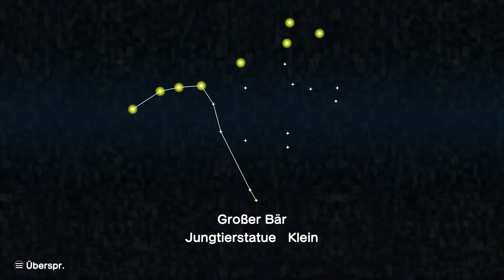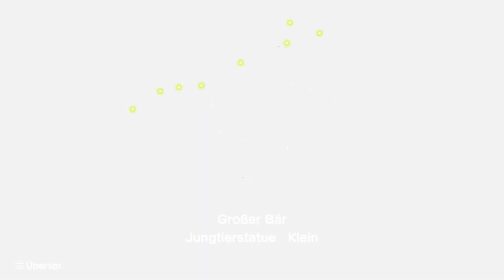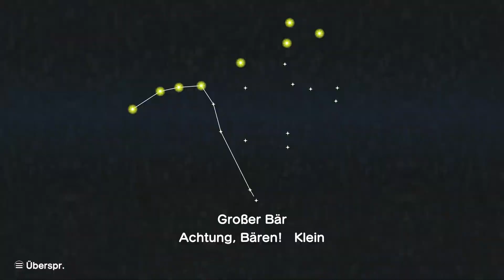KATAMARI DAMACY REROLL 🐇 06 - Bärenstark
Der unaufhaltsame Schiebeprinz ist zurück und rollt wieder weiter! Als der King of All Cosmos aus Versehen alle Sterne am Himmel zerstört, befiehlt er Ihnen, seinem klitzekleinen Prinzensohn, dem Kosmos das Funkeln zurückzugeben. Gehen Sie mit König und Prinz auf ein irres Abenteuer und stellen Sie die Sterne zu Hause oder unterwegs wieder her – jetzt in Full HD!

Entwickler: MONKEYCRAFT Co. Ltd.